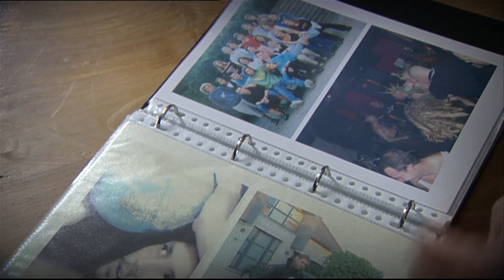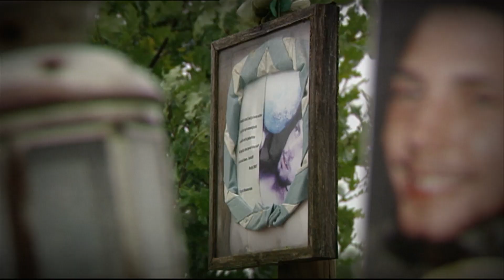Vluchten doe je niet! [Kijk Uit] 10/10/2015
Met de regelmaat van de klok vernemen we in de pers dat een bestuurder na een verkeersongeval vluchtmisdrijf heeft gepleegd. Het staat natuurlijk buiten kijf dat dit een erg laakbare daad is, die op geen enkele manier te rechtvaardigen is en die hard wordt aangepakt. Door te vluchten weigert de bestuurder immers om zijn verantwoordelijkheid te nemen, maar het ergst van al, hij laat zijn medemens in de steek.

0:58 Vluchten doe je niet
2:37 Uw mening over vluchtmisdrijf
3:11 Op vluchtmisdrijf staan zware straffen